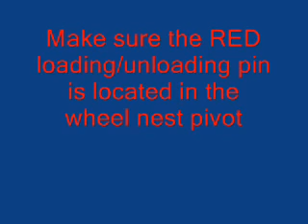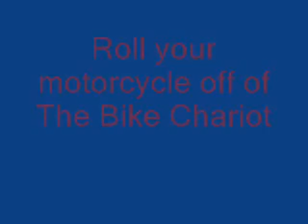The Bike Chariot unloading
New motorcycle tow dolly that can be towed with any size vehicle motorcycle trailer motorcycle towing